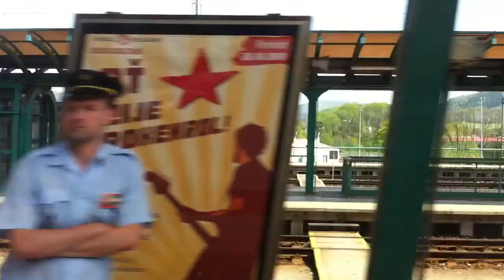Arriving in Dĕčín, Czech Republic.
The train from Berlin to Budapest.